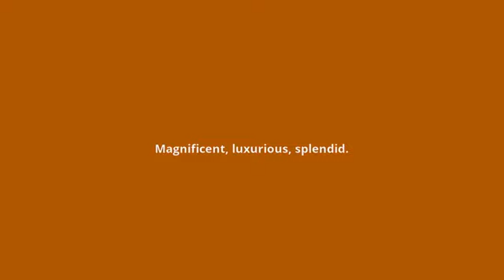what is the meaning of sumptuous